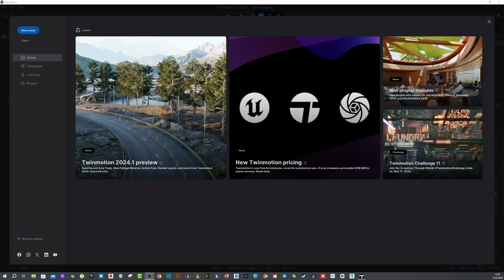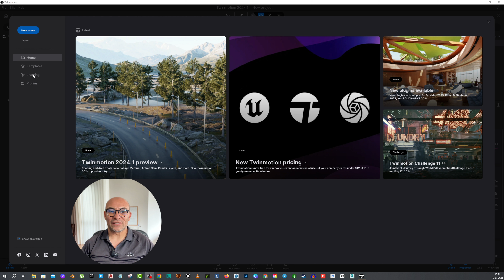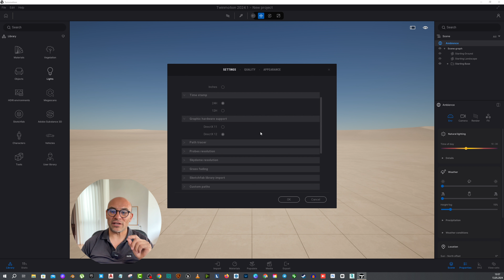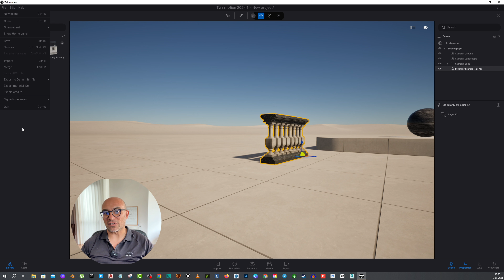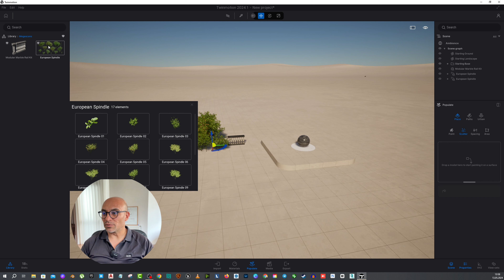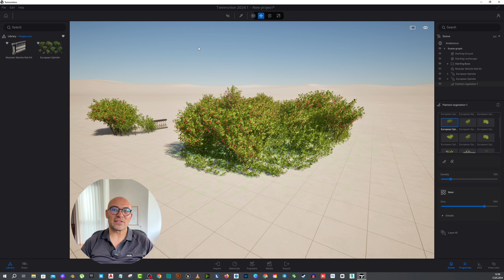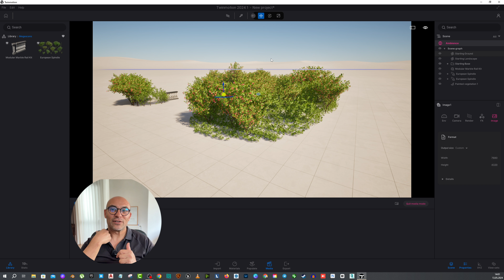Twinmotion 2024 EN İYİ Eğitim Seti 01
Twinmotion, Epic Games tarafından geliştirilen güçlü bir 3D görselleştirme ve VR (Sanal Gerçeklik) platformudur. Bu yazılım, özellikle mimarlar, inşaat mühendisleri, şehir planlamacıları ve iç mekan tasarımcıları gibi profesyoneller için geliştirilmiştir. Twinmotion, kullanıcıların projelerini gerçek zamanlı olarak görselleştirmelerine, animasyonlar oluşturmasına ve sanal gerçeklik turları hazırlamalarına olanak tanır.

Twinmotion Render Motorunun Özellikleri
Gerçek Zamanlı Görselleştirme:

Kullanıcılar, modellerini anında görselleştirebilir ve değişikliklerin etkilerini anında görebilirler. Bu, tasarım sürecini hızlandırır ve daha etkileşimli hale getirir.
Fotogerçekçi Renderlar:

Twinmotion, yüksek kaliteli ve fotogerçekçi renderlar oluşturabilir. Bu, projelerin müşterilere veya paydaşlara sunulmasında büyük avantaj sağlar.
Kapsamlı Kütüphane:

Yazılım, bitki örtüsü, araçlar, insanlar, mobilya ve diğer nesneler dahil olmak üzere geniş bir varlık kütüphanesi sunar. Bu, sahnelerin daha kolay ve hızlı bir şekilde doldurulmasını sağlar.
Sanal Gerçeklik (VR) Desteği:

Twinmotion, VR gözlükleri ile uyumlu çalışır ve kullanıcıların projelerini sanal gerçeklik ortamında gezip deneyimlemelerine olanak tanır.
Kullanıcı Dostu Arayüz:

Basit ve sezgisel kullanıcı arayüzü, kullanıcıların yazılımı hızlı bir şekilde öğrenmesini ve projelerini kolayca yönetmesini sağlar.